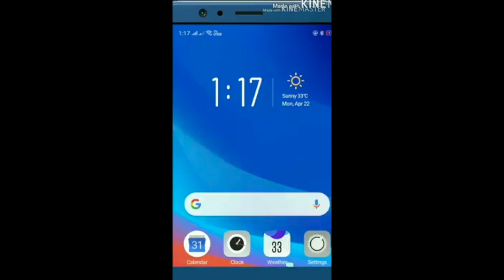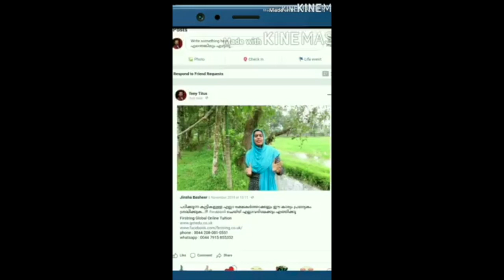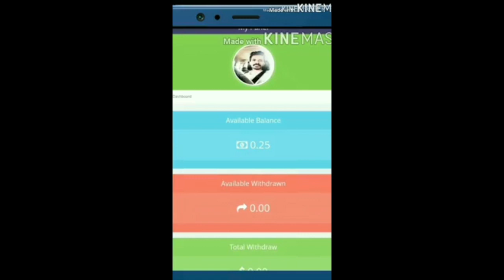Comedy അത് മാതാപിതാക്കൾ എങ്ങനെ ആണെന്ന് തോന്നുന്നു. 👼